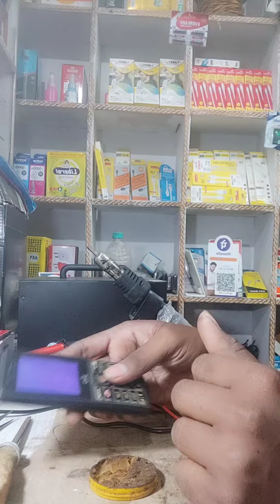Jio Phone F220 on nahi ho raha he.जिओ f220 ऑन नहीं हो रहा हे।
jio f220 on nahi ho raha he.
jio f 220 kese on nahi kre.
jio phone on nahi ho raha he.